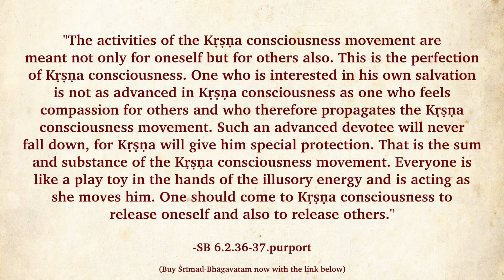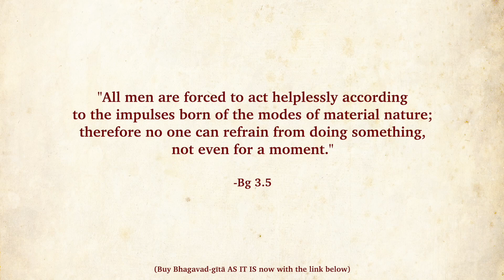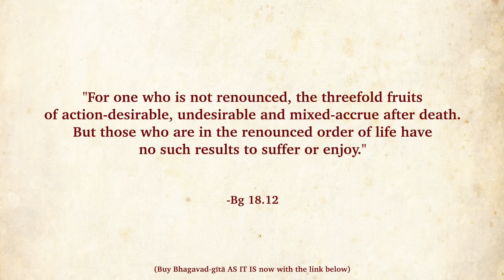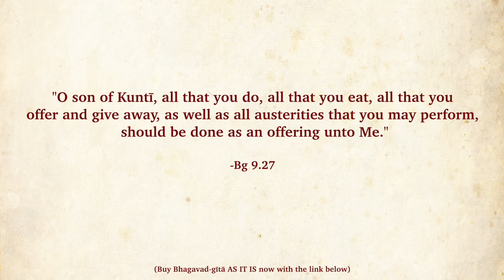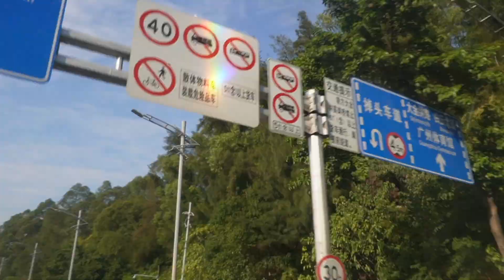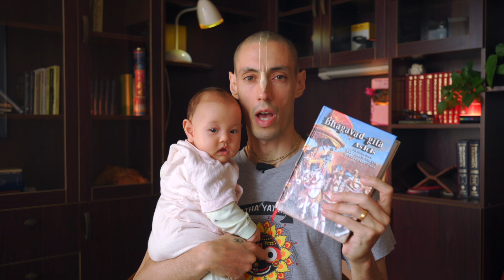How to practically apply Bhagavad-gītā in your life? Karma-yoga! Please God with your activities!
Shure SM7B Vocal Dynamic Microphone price in China:
- 2999 RMB (36,000 INR) (470 USD)